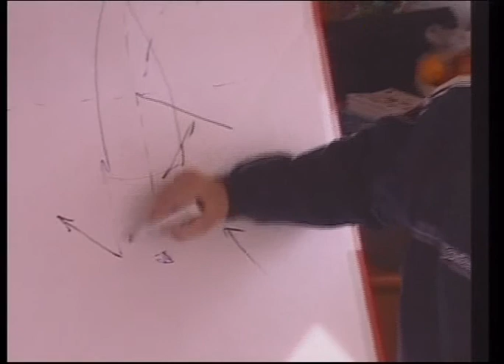CHIRURGIA 5- Camici Bianchi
Andrea Stella, aggredito da tre banditi negli USA, perde l'uso delle gambe e vince la sua battaglia contro la disabilità con il catamarano a vela "lo spirito di stella". Una storia avvincente nel servizio di Dario Cipriani.